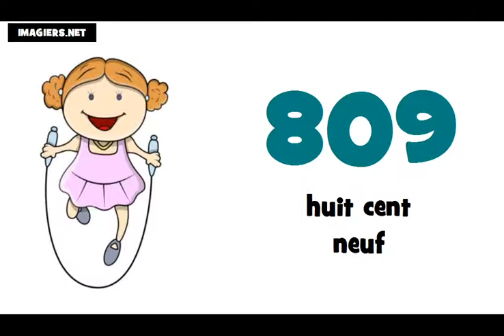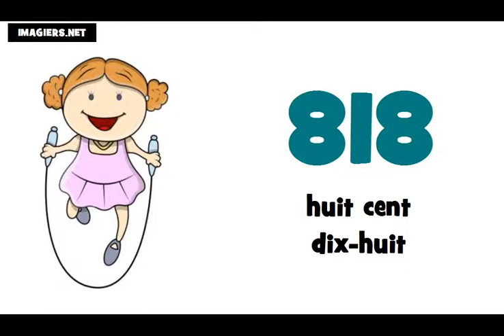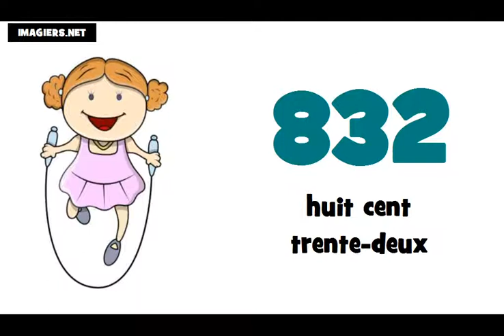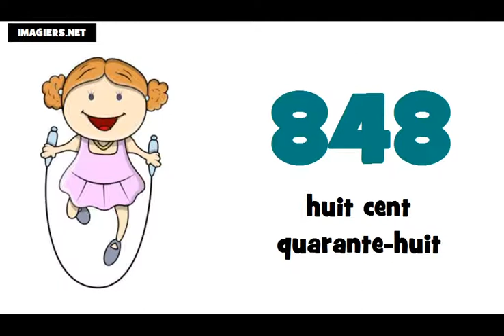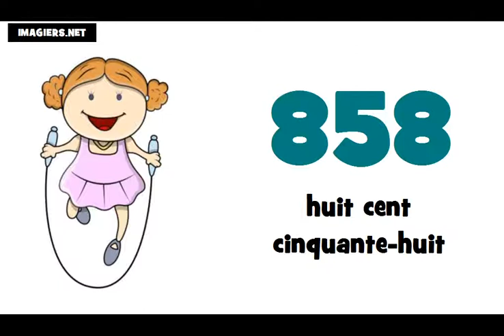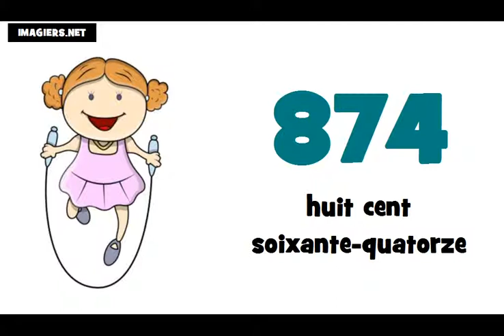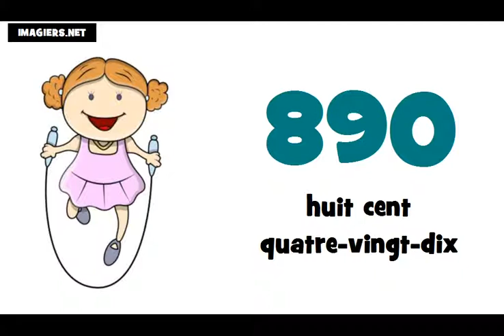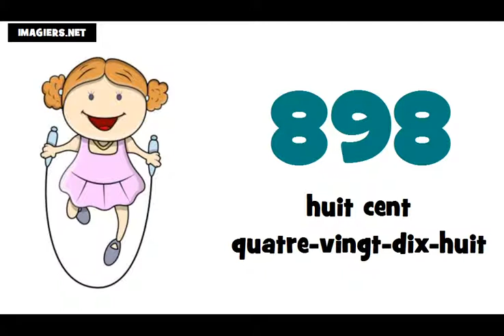☺ เรียนภาษาฝรั่งเศส ★ 800 ► 900